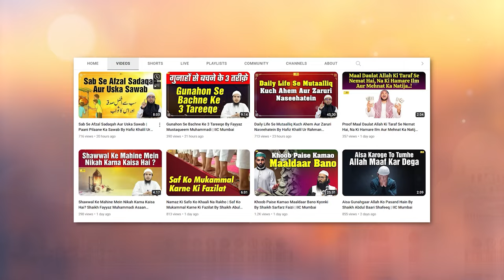Ladki Ke Nikah Se Pehle Walidain Ye Kaam Zaroor Karen By Shaikh Fakhruddin Salafi | IIC Mumbai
Bank Account Details:
ILM FOUNDATION
ICICI Bank
Savings account
IFSC CODE-ICIC0001028